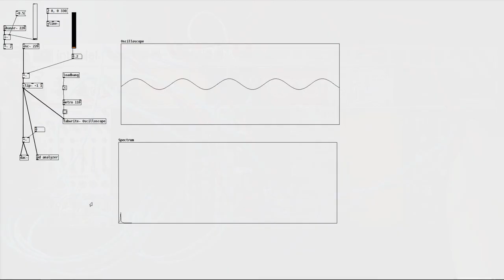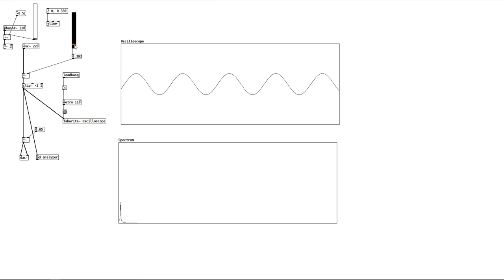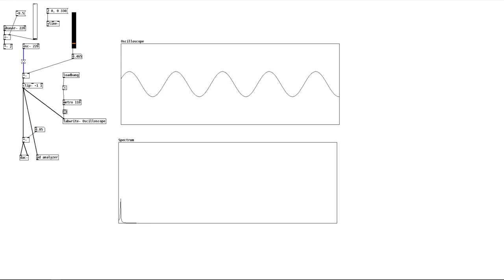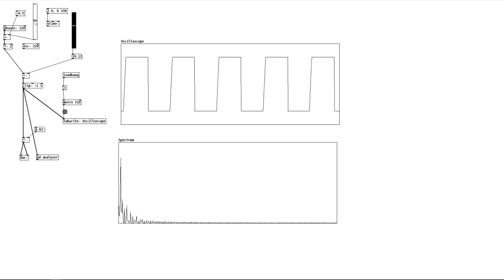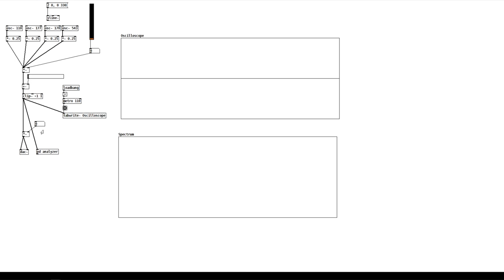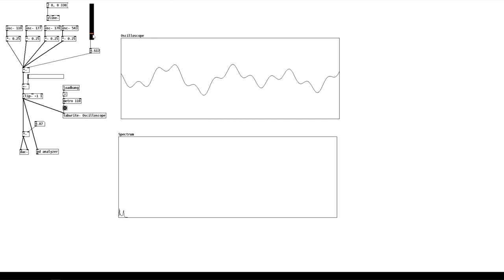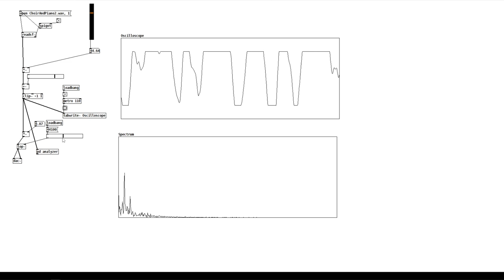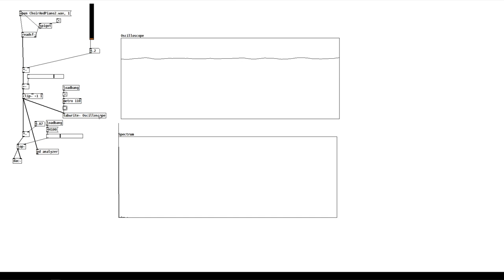Distortion and Synths: an Investigative Love Letter (feat. Empress Effects)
If you’ve followed my channel for a while, you’d be well within your rights to assume that big washy ambient reverbs, or maybe delays feeding back to infinity were my favourite kinds of effects. While they’re high up in the pecking order my first and truest love will always be distortion. As far as the videos I’ve made for this channel, I feel like I might have been neglecting my number one, so today I’d like to put this right and dedicate a whole video to distortion, clipping, saturation and the like; talk about what it is, what it does, its varied flavours and how we can approach using it in the world of electronic music.

Here's a link to the PD patches from the start of the video

Chapters:
00:00 - Intro
00:54 - What is clipping and what does it do?
13:17 - The different flavours of distortion
18:38 - Demoing Overdrive, Distortion and Fuzz with the Minilogue
24:39 - Using VCAs + Distortion to create moving timbres
29:28 - Small changes, Big differences
30:28 - Acid time! (Distortion and 303 style basslines)
34:24 - Demoing Overdrive, Distortion and Fuzz with the Drumbrute Impact
40:35 - Distorting together vs. separately
45:07 - Using distortion to create stereo width
48:13 - Distorting 1 voice 3 different ways to fake 3 different voices
50:15 - Pre-filtering to sculpt distortion
55:22 - Limitations and considerations for distortion
58:27 - Outro

Transparency notice: Empress Effects kindly provided the three pedals used in this video, but have not had, nor have asked for any editorial oversight on any video I make with them.